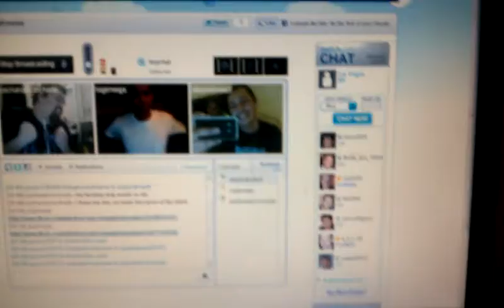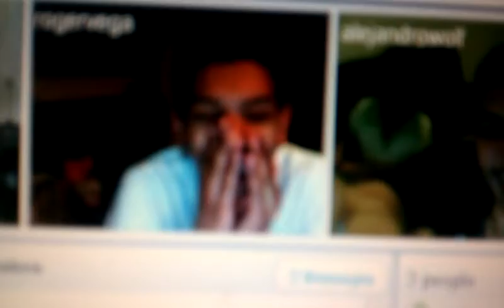200 Subs. Thank You BabySis Dance An 5GAYZ DANCE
Thanks For The Subs. I Love You